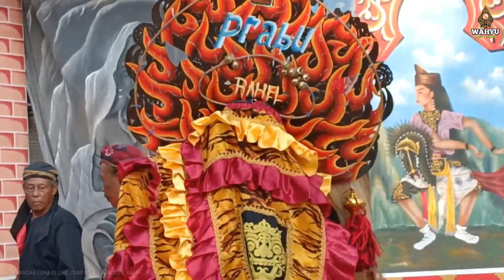INDANG, KODAM LEPASS!!! RAMPAK BARONG DEVIL MARGO TRESNO AWUT2AN..